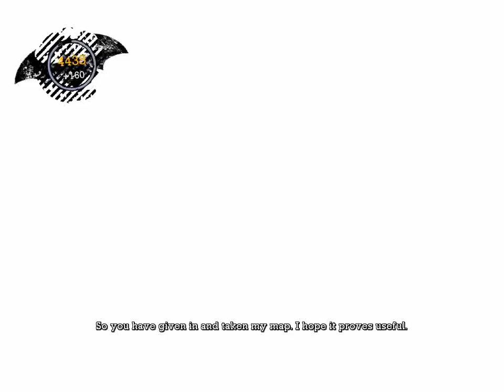Let's Play! Batman : Arkham Asylum - part 23 of 44 - thats harley down... how many more?